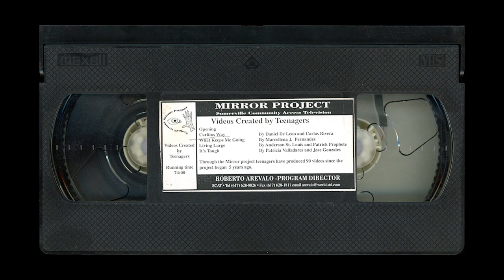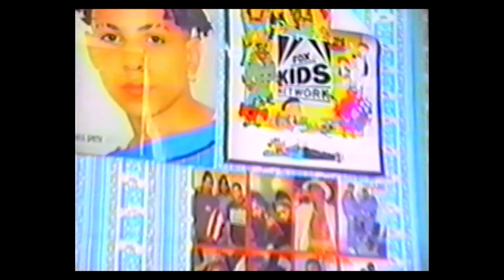"Living Large" mini documentary feat. Patrick Prophete - 1993 Mirror Project Somerville MA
I recently found this buried on a VHS tape at the David Bieber Archives and smiled all the way through this 1993 piece on a young man from Somerville, MA named Patrick Prophete. It was shot by his cousin Anderson St. Louis.

It originally aired on SCAT (Somerville Local Access TV) as part of The Mirror Project series.

More about the Mirror Project, which chiefly told the stories of kids in the Mystic Housing Projects in Somerville:

"The Mirror Project, created in 1992 by Colombian-born Roberto Arévalo, involves outreach to teenagers and their relatives, video teaching sessions, and the creation of individual video works by teenagers. In addition, a video diary which documents the participants’ learning process, and the individual productions are premiered in the community; cablecast locally; and shown at national and international festivals, conferences and workshops."